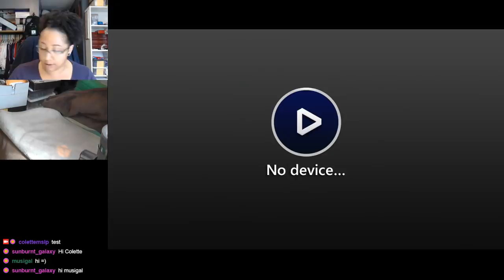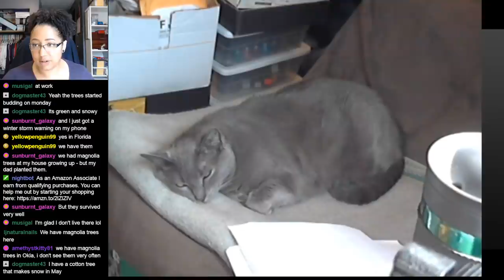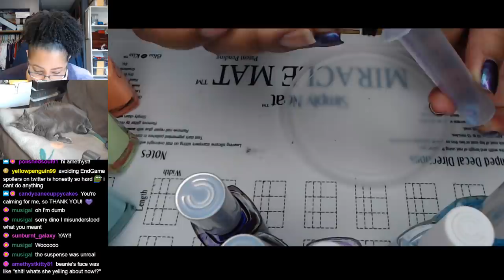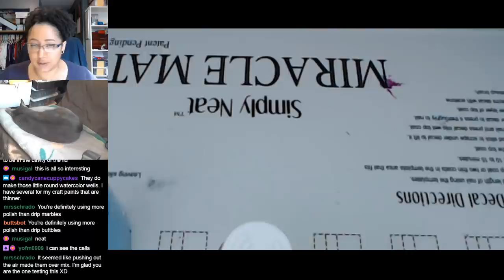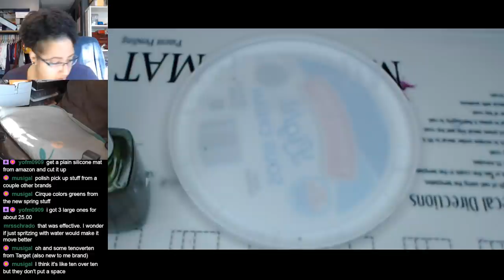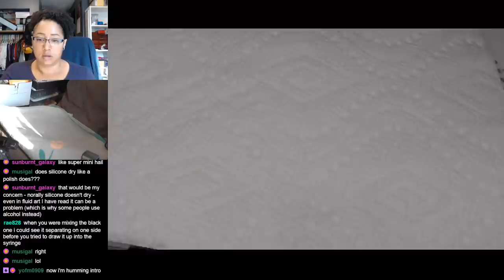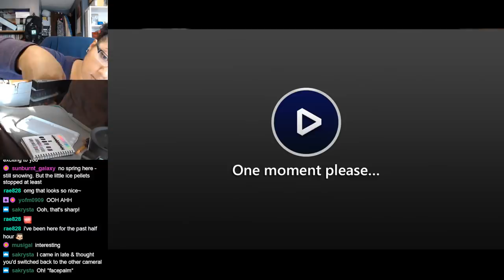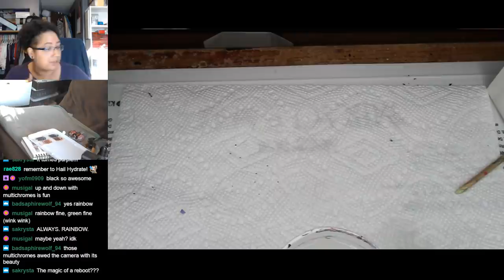Nail Polish Testing | Fluid Art & Water Marbles [Streamed 4/27/19]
NailPolishAndChill - Extended polish testing, my first try with FluidArt and then some WaterMarble tests. ▼Products used listed below!▼

Mostly playing with the Color Club Oil Slick & Whatever Forever collections
-5 oz paper cup
-Orange stick (or your choice of sharp tool)I

►Equipment Details◄
Facecam is a Logitech c920 Webcam
Handcam is a Logitech c922x Webcam